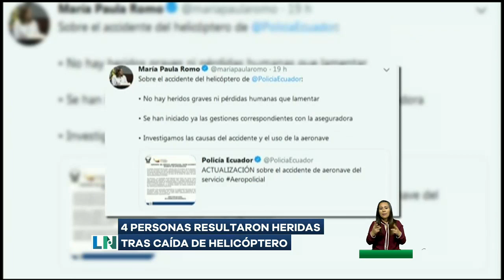Cuatro personas resultaron heridas tras caída de helicóptero en Quito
El ECU911 confirmo que pese a las lesiones, los ocupantes de la aeronave están estables.

Cuatro personas resultaron heridas luego que un helicóptero de la Policía Nacional cayera la tarde de este 4 de marzo en el Parque Bicentenario.